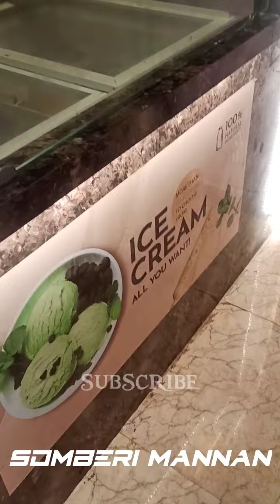💥 ice cream saptutey padam pakkalam vanga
@somberimannan ice cream
ice cream theatre la sapdura feel Vera level iruku venila flavours... sweet jems